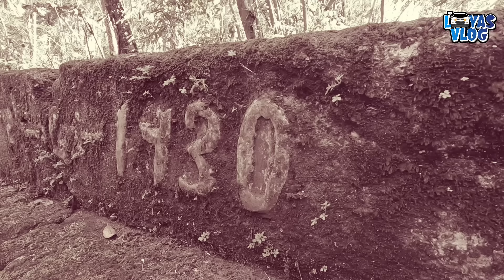TULAY NA SOBRANG TIBAY DINADAANAN PARIN HANGGANG NGAYON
TULAY NA SOBRANG TIBAY DINADAANAN HANGGANG NGAYON.